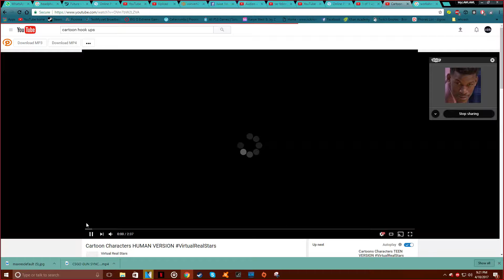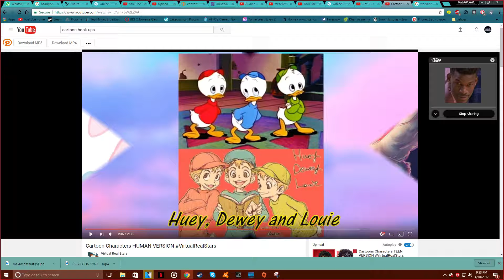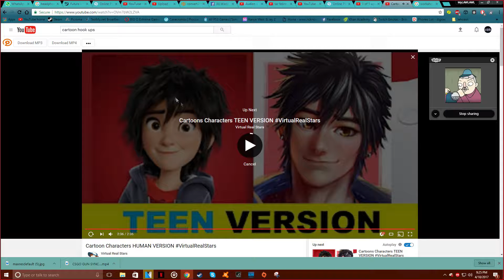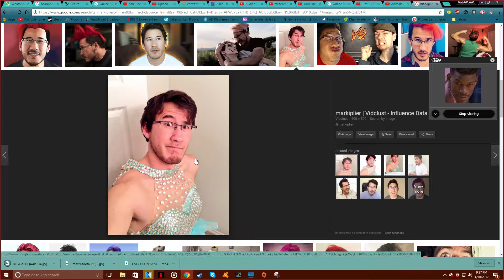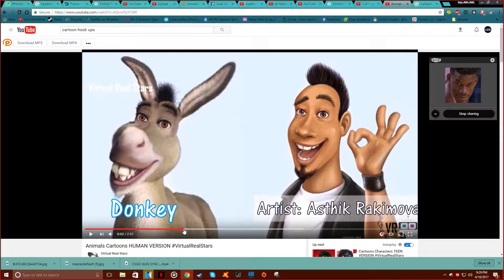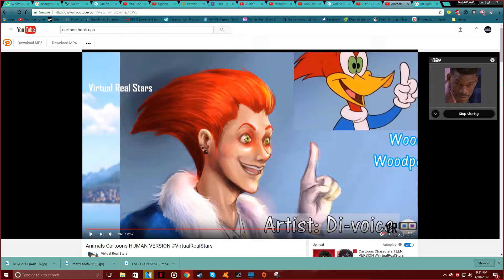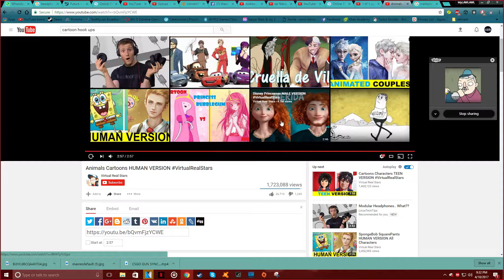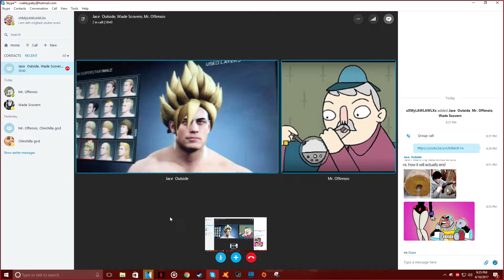3 Losers React to More Quality Content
please end my suffering ive been on this god forsaken planet for too long